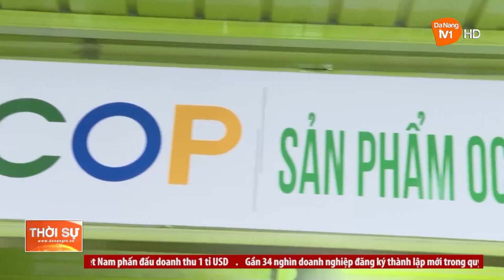DU LỊCH ĐÀ NẴNG: KHAI THÁC LỢI THẾ TỪ SẢN PHẨM OCOP